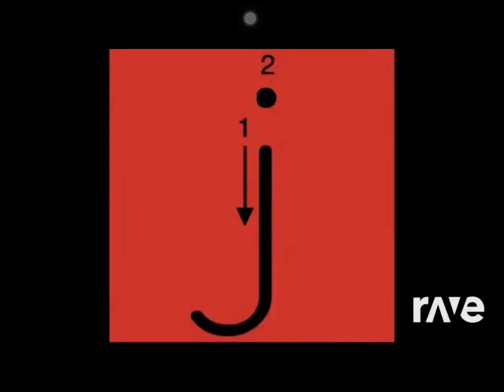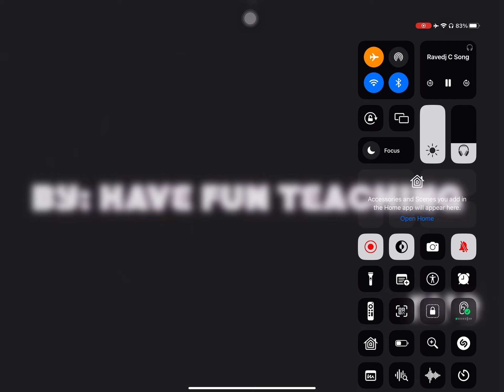Ravedj C Song - Have Fun Teaching & Letter Song P